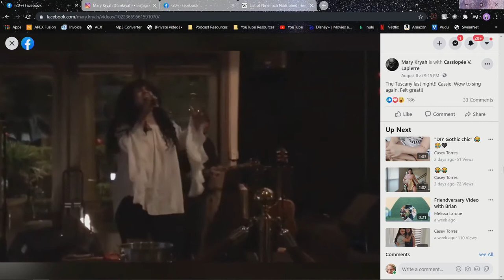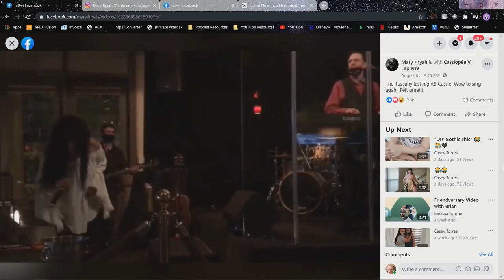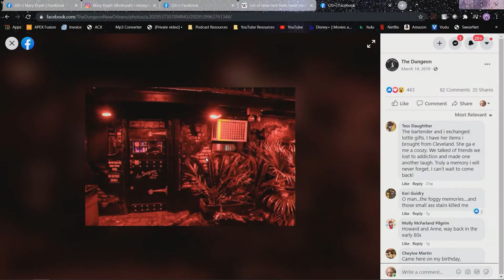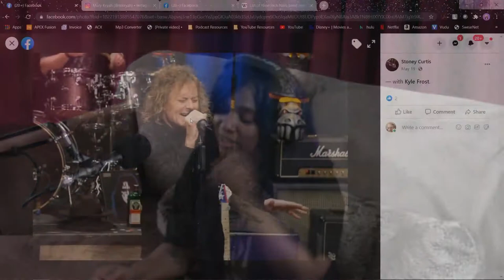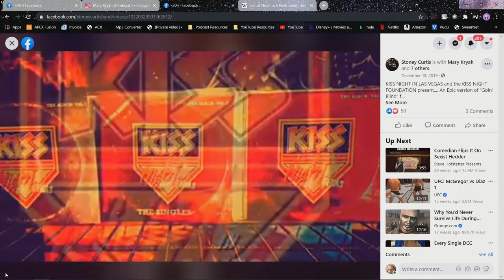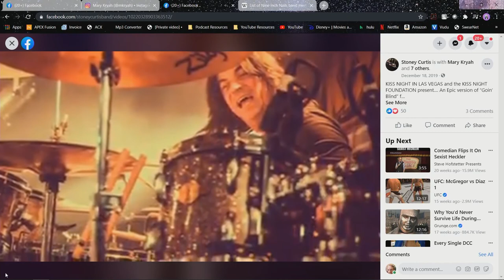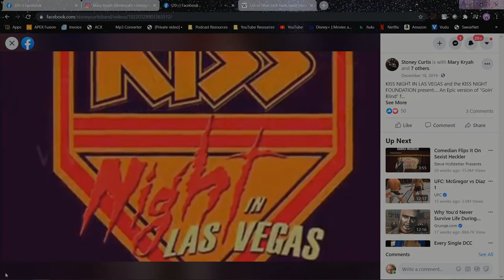Episode 28 - Mary Kryah - "To The Fullest with Jason Froberg"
Mary Kryah is an incredibly talented vocalist who currently sings lead vocals for The Remainz.  We had a great time catching up on this weeks episode of the podcast.